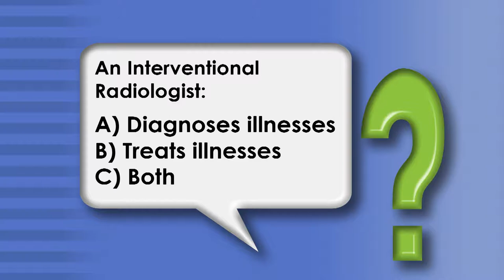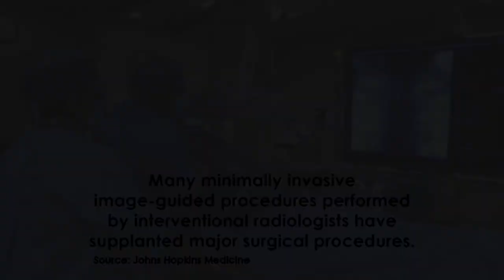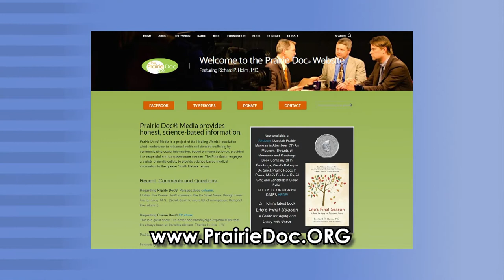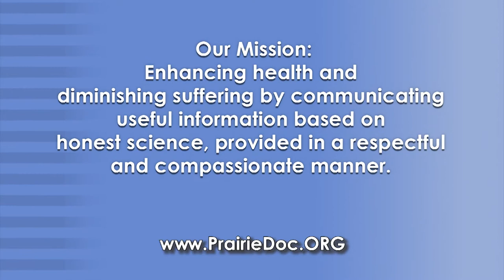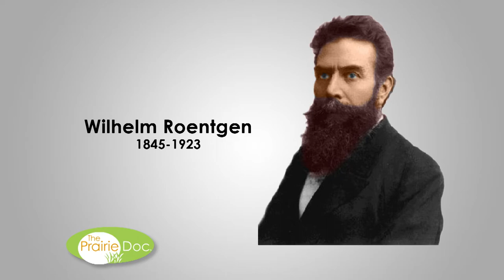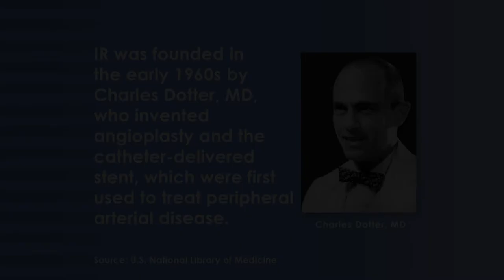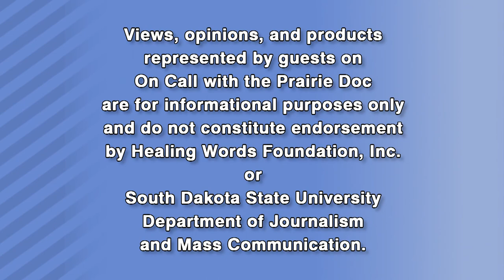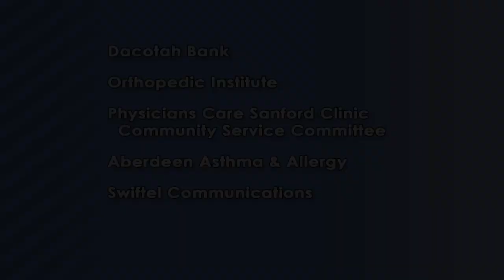Diagnosing and Treating with Radiology | On Call with the Prairie Doc® | October 17, 2019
Prairie Doc® host Richard P. Holm, MD, welcomes Joshua Plorde, MD, and Jay Patel, MD, both of Avera Medical Group Radiology Sioux Falls, to answer questions about diagnosing and treating with radiology.